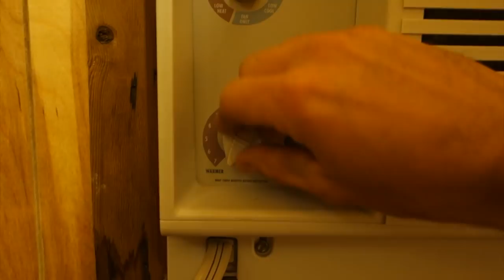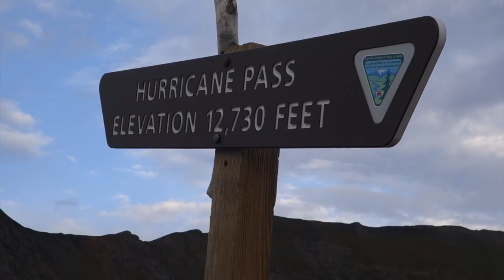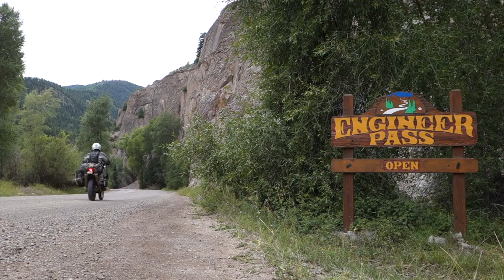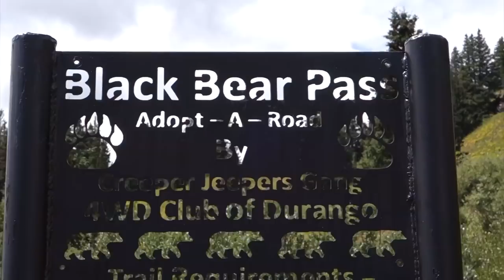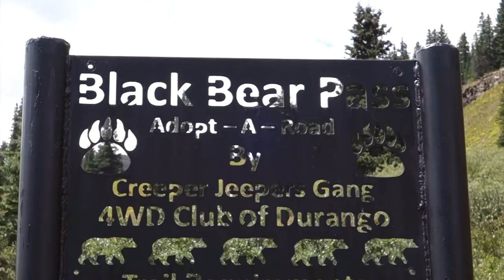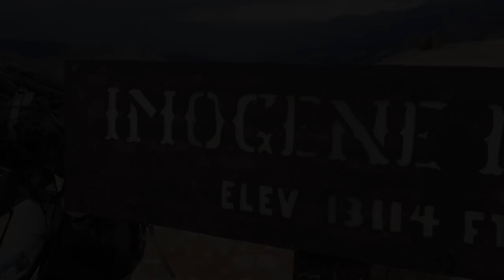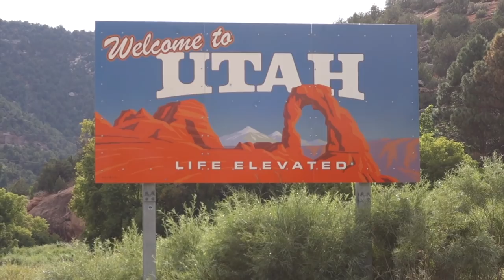Adventure Motorcycling Documentary Races To Places SE8 EP9 Ft. Lyndon Poskitt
Colorado and Utah provided some great riding for Races to Places.  If you ever choose a riding partner, be sure to choose one who rides similar to yourself and more importantly wants to have a much fun as you do!  Eddie and Lyndon had a blast as you can see clearly in this episode.  No bit of rain or bad weather could stop them!  :-)